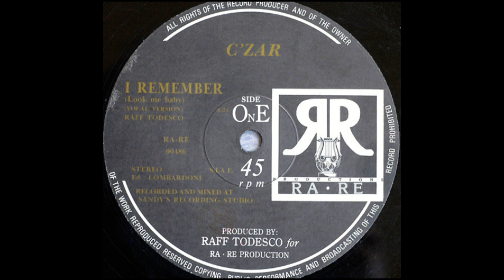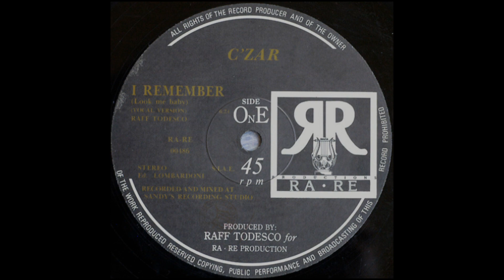C'Zar - I Remember (Look Me Baby) Italo Disco 1986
Label: RA - RE Productions – RA-RE 00486, RA - RE Productions – 00486
Format:
Vinyl, 12", 45 RPM, Stereo
Country: Italy
Released: 1986
Genre: Electronic
Style: Italo-Disco
Produced For – RA - RE Productions
Distributed By – Disco Magic S.r.l.
Published By – Lombardoni Edizioni Musicali
Recorded At – Sandy's Recording Studio
Mixed At – Sandy's Recording Studio
Producer [Produced By], Written-By – Raff Todesco